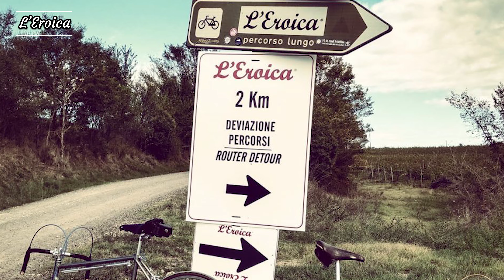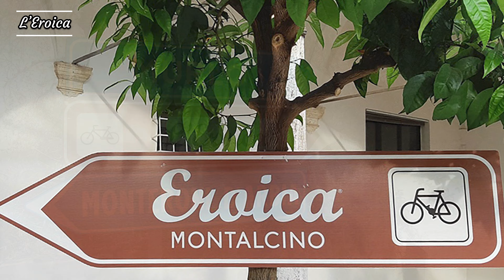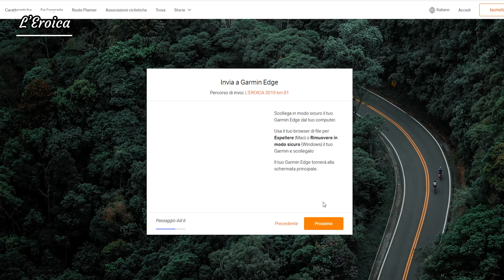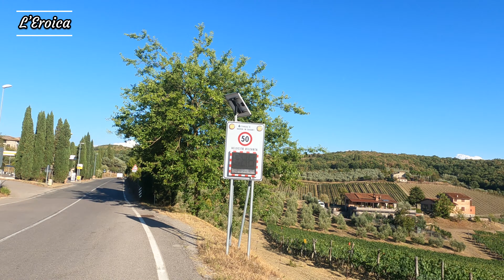L'Eroica - il Percorso Corto Gallo Nero - In bici sulle colline Toscane di Siena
Oggi giro lontano dalle montagne nelle colline Senesi per scoprire questo famoso percorso permanente per cicloturismo storico e non L' Eroica (Percorso corto Gallo Nero)... L'ho definita "gara", ma più realisticamente può essere chiamata evento o manifestazione cicloturistica. Vi lascio tutte le info qui sotto e buona visione 🖐🙂

0:00 Intro - percorso - info generali
3:08 Salita Castello Brolio
4:00 Campagna Toscana & riprese con drone
4:40 Verso Vagliagli e Castello Aiola
6:24 Radda in Chianti
7:18 Panzano in Chianti
8:12 Volpaia
8:47 Considerazioni finali
9:40 Vertine
9:48 Arrivo Gaiole in Chianti

P.s. Purtroppo non ho incontrato  @DavidePetrini    che è di quelle zone, a quanto so 😁

✔Qui alcune cose che utilizzo:
➡ Zaino MTB
➡ Gopro 9
➡ CO2 per Gonfiaggio rapido
➡ Garmin 530
➡ Casco Bell
➡ Pastiglie freno Galfer